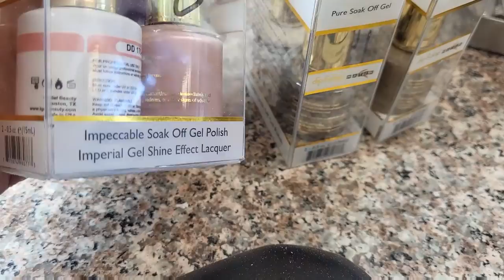Mini Vlog: Best Food Hall + H.E.R. Concert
It's important to take care of yourself as you do others. Do what makes you happy. There isn't anything wrong with putting yourself first.

Music
SouthStreet24-Media